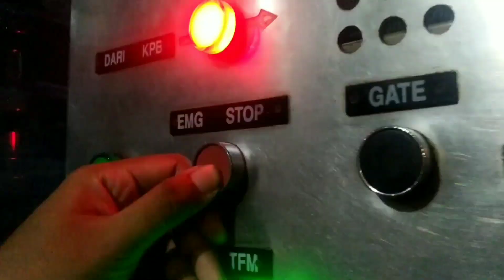JPL 165A • Laswi Bandung | Indonesia Level Crossing 2022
Model Palang
Alkmaar Manual Operation

Fitur Tambahan
none

Rambu stop
ada

Rambu akrepur
ada

Jumlah jalur
2

Jumlah palang
4

Lokasi
Jl. Laswi

Minecraft!